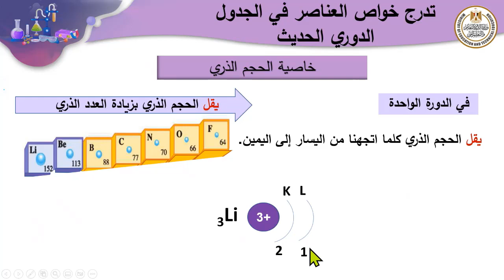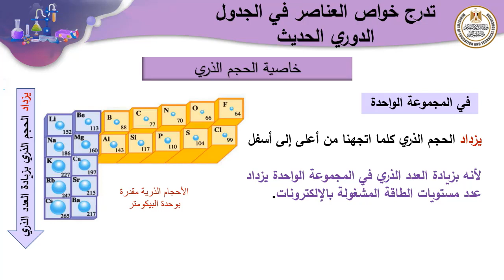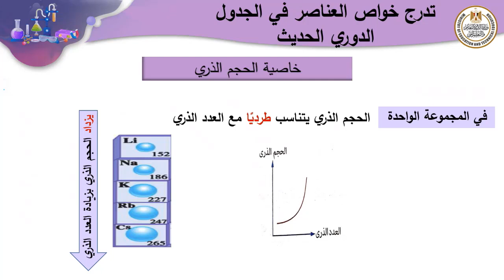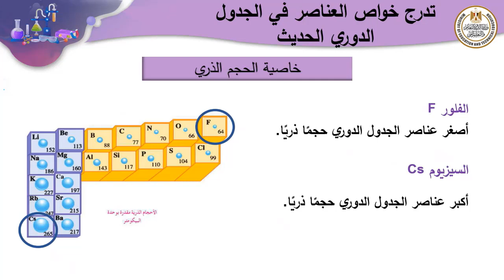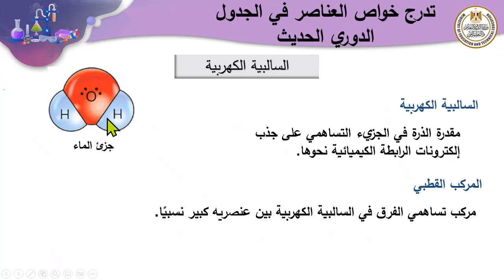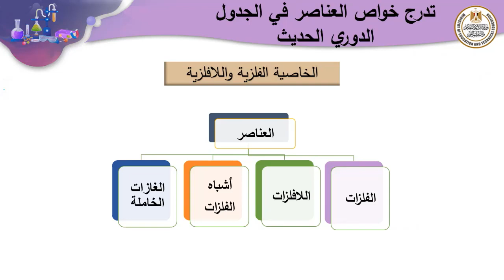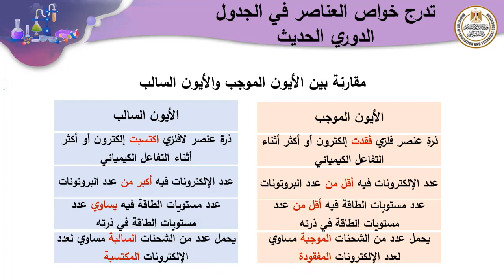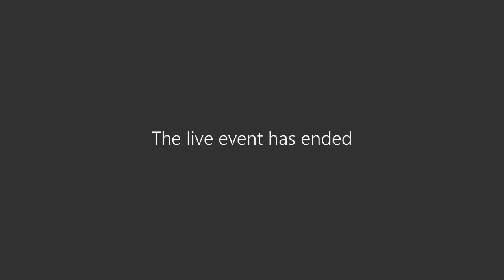علوم الصف الثانى الاعدادى تدرج خواص العناصر الجزء الأول